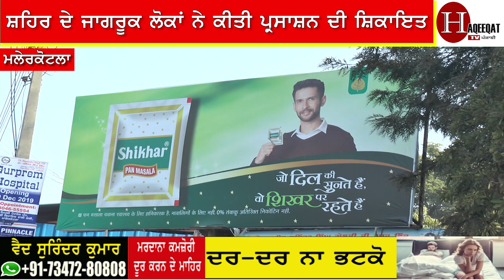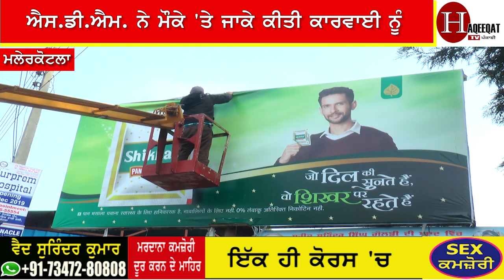ਮੁੰਡੇ -ਕੁੜੀਆਂ ਦੇ ਕਾਲਜ ਸਾਹਮਣੇ ਲੱਗਿਆ ਅਜਿਹਾ ਪੋਸਟਰ, ਫੇਰ ਪੂਰੇ ਕਾਲਜ 'ਚ ਪਾਈ ਭਾਜੜ || Haqeeqat Tv Punjabi